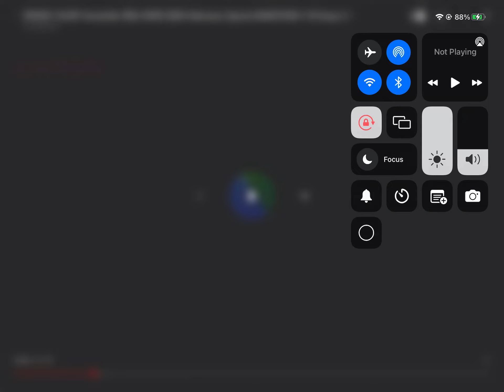Crayon gummy bear Halloween request video Spanish